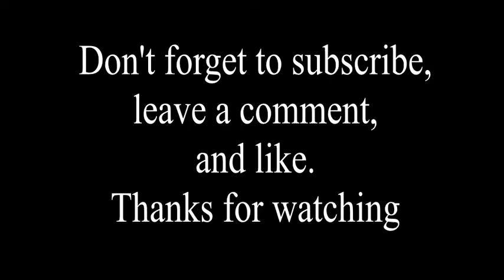Time-lapse Drawing of Curly Howard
This video is a time-lapse drawing of Curly Howard, I hope you like this video.

Tools I Used:
Hi-Polymer Eraser
Kneaded Eraser
0.7mm Mechanical Pencil
6B Art Pencil
Canson Sketch Paper